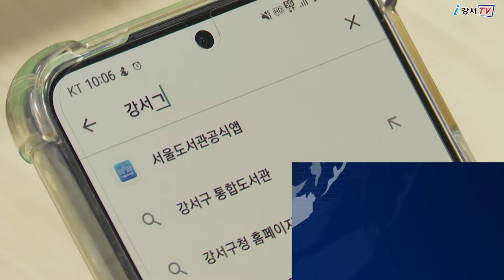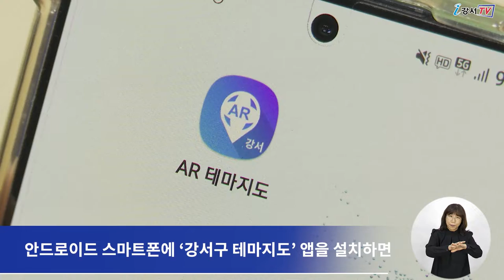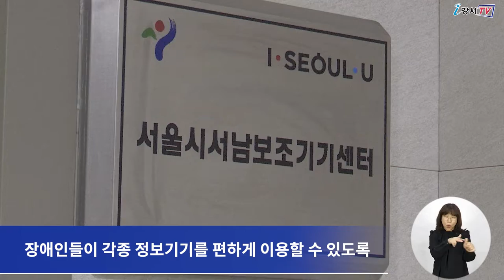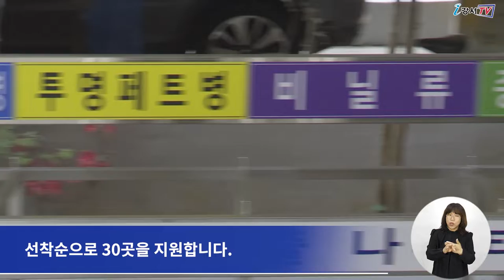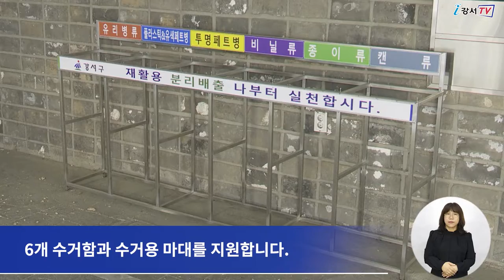2022년 5월 셋째주 주간뉴스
1. 스마트폰만 있으면 강서구를 한눈에
2. 정보통신보조기기 지원받으세요
3. 공동주택 분리배출 수거함 무료 설치
4. 경계 허물기 전시